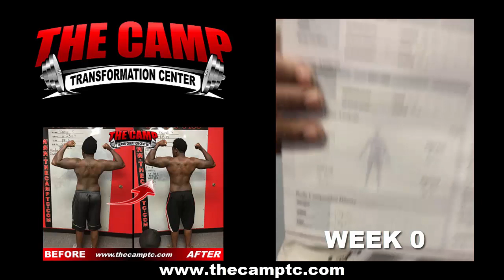Jacksonville FL Weight Loss Fitness 6 Week Hardbody Challenge Results - Durrell S.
We will now check the result of Durrell's 6 week hardbody challenge!